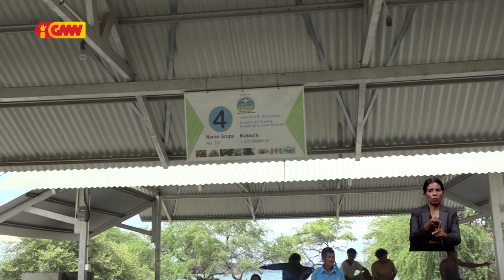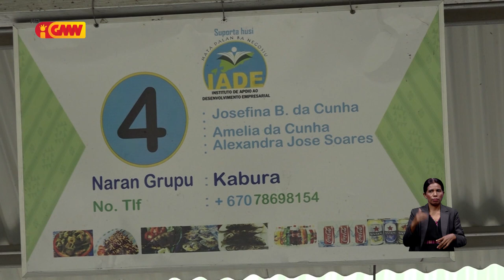Negosiante sira husi Grupu koperativa Kuri Ilimanu husu governu kria kondisaun ba sira